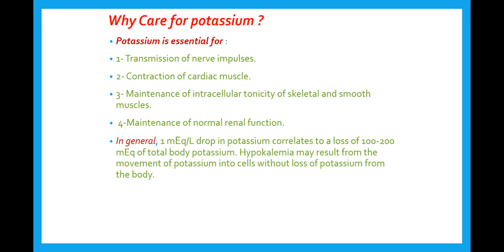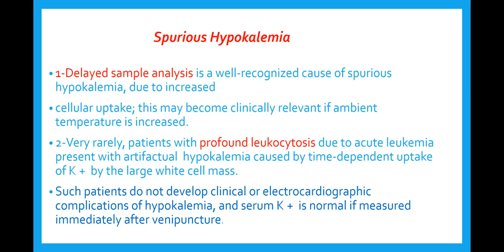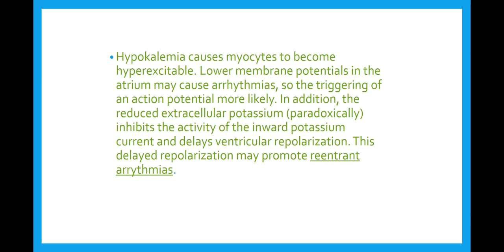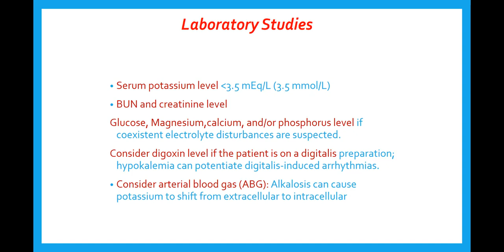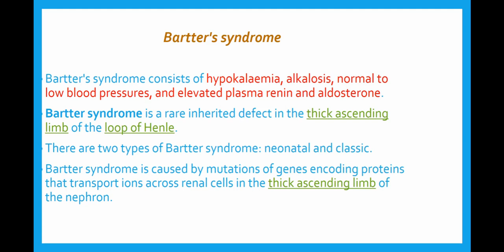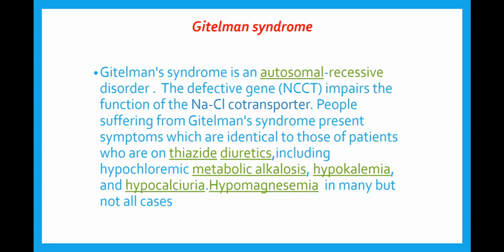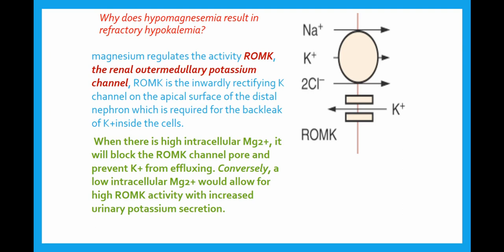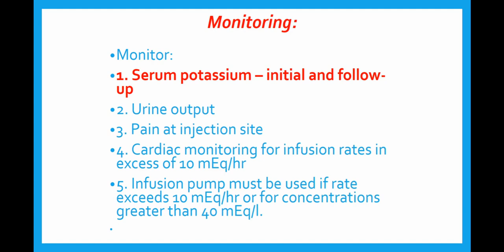How to treat hypokalemia?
Hypokalemia for medical and nursing students
This video"How To:  Understand low blood potassium"
Why Care for potassium ?
Potassium is essential for :
1- Transmission of nerve impulses.
2- Contraction of cardiac muscle.
3- Maintenance of intracellular tonicity of skeletal and smooth muscles.
 4-Maintenance of normal renal function.
     Hypokalemia per se can increase in-hospital mortality rate up to 10-fold,
likely due to the profound effects on arrhythmogenesis, blood pressure, and cardiovascular morbidity.
Normal potassium balance
The dietary intake of potassium ranges from 35 -110 mmoles/day in U.S. men and women.
Despite this widespread variation in intake, homeostatic mechanisms precisely maintain serum K +  between 3.5 and 5.0 mmol/L. In a healthy individual at steady state, the entire daily intake of
potassium is excreted, approximately 90% in the urine and 10% in the stool. More than 98% of total body potassium is intracellular, chiefly in muscle
The proximal tubule and loop of Henle mediate the bulk of potassium reabsorption, such that a considerable fraction of filtered potassium is reabsorbed .,
Renal potassium excretion is primarily  at the distal convuluted tubules in exchange for sodium under effect of aldosterone hormone
Grades  of hypokalemia
Mild, with K +  levels in the 3.0 to 3.5 mmol/L
 Moderate with serum potassium less than 3.0 mmol /L .
 Severewith serum potassium less than 2.5 mmol/)
Causes of hypokalemia include:
Spurious hypokalemia
Renal losses as in renal tubular acidosis,hyperaldosteronism.magnesium depletion
Leukemia (mechanism uncertain)
GI losses as in vomiting or nasogastric suctioning.diarrhea,enemas or laxative use,Ileal loop
Medication as diuretics (most common cause),beta-adrenergic agonists,steroids,theophylline,aminoglycosides
Transcellular shift due to Insulin. or alkalosis
Malnutrition or decreased dietary intake, also with parenteral nutrition
Diagnosis of hypokalemia including ECG changes is explained
Treatment of hypokalemia is nicely summarized.
This lecture will help doctors make the proper management of hypokalemia  of their patients and help medical students understand the subject easily